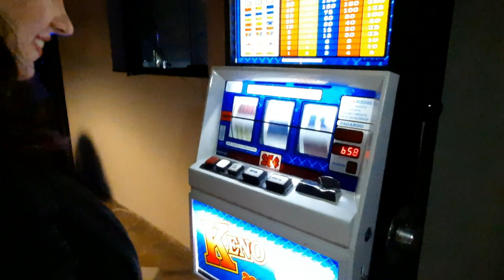Evento do Cejesc reúne cerca de 200 jovens empreendedores em Caçador